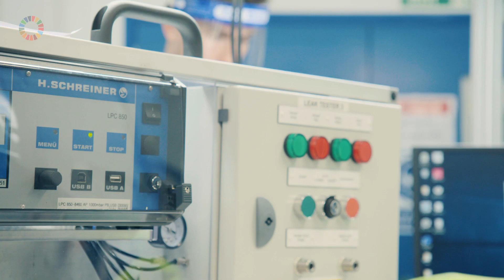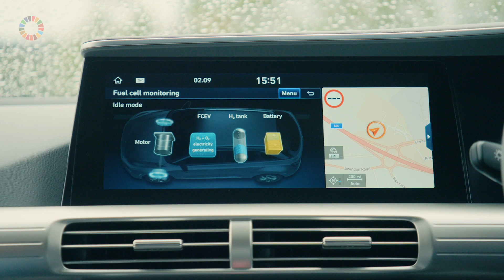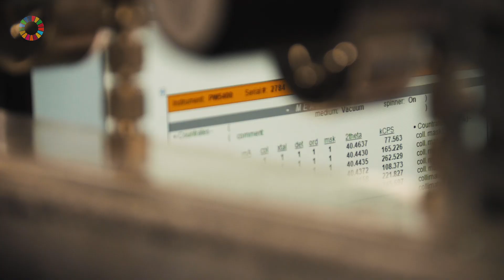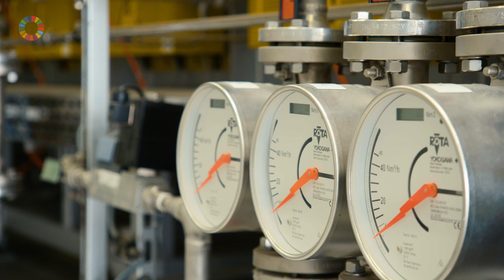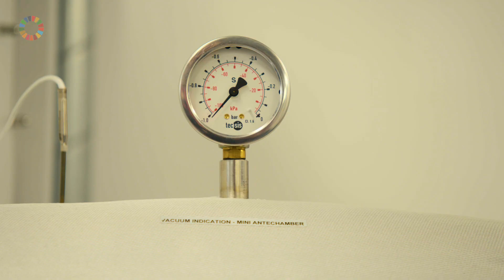Johnson Matthey: the science behind a cleaner, healthier world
Big global challenges require smart solutions. Discover how Johnson Matthey is harnessing the power of its inspiring science to decarbonise society and enable a net zero world.